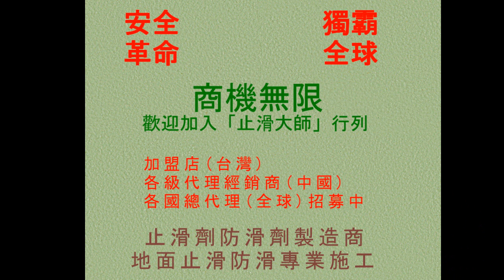236 水磨石地面止滑防滑 高級中學校園各區域水磨石地面止滑防滑photos